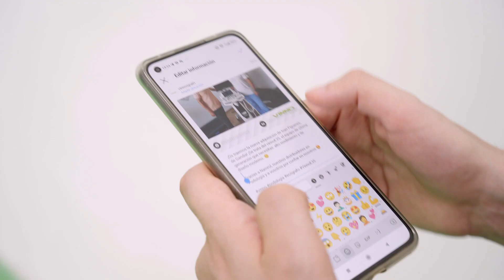VINNO SPAIN - El futuro de la ecografía - ¿Avanzamos juntos?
🟢 Cooperar con las distintas especialidades para brindar innovación tecnológica a la medicina. Un objetivo que estamos consiguiendo gracias a nuestros ecógrafos intuitivos y con alta calidad de imagen, a cuidar cada detalle de nuestro servicio y a comprometernos con la formación de la nueva generación de especialistas en ecografía.

¿Qué nos dices? ¿Avanzamos juntos?